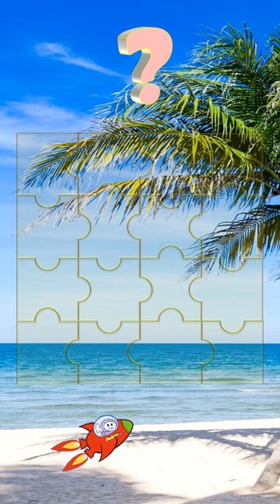Zigsaw Puzzle Super Mario Bros and Luigi pose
"Super Mario Bros." is a iconic and timeless video game that has captivated players of all ages since its inception. Developed by Nintendo and released in 1985, it is often considered one of the most influential and groundbreaking titles in the history of gaming.

The game follows the adventures of Mario, a cheerful and plucky plumber, and his brother Luigi as they embark on a quest to rescue Princess Peach from the clutches of the villainous Bowser, the King of the Koopas. Set in the whimsical Mushroom Kingdom, the game is divided into several levels, each with its own unique challenges and enemies.

The gameplay is characterized by its side-scrolling platform mechanics, where players navigate Mario through vibrant and imaginative worlds, leaping across gaps, avoiding hazards, and stomping on enemies' heads. Mario's power-ups are integral to the experience, allowing him to grow in size with the Super Mushroom, throw fireballs with the Fire Flower, and even become temporarily invincible with the Starman.

The game's art style, with its colorful graphics and charming character designs, contributes to its enduring appeal. The catchy and memorable soundtrack, composed by Koji Kondo, adds to the immersive experience, with each level having its own iconic tune.

"Super Mario Bros." not only introduced players to a new era of gaming but also laid the foundation for many conventions still present in platformers today. Its success helped establish Mario as a cultural icon and paved the way for a vast franchise of games, spin-offs, merchandise, and adaptations. Even after decades, the game's magic endures, reminding players of the joy and wonder that video games can bring.